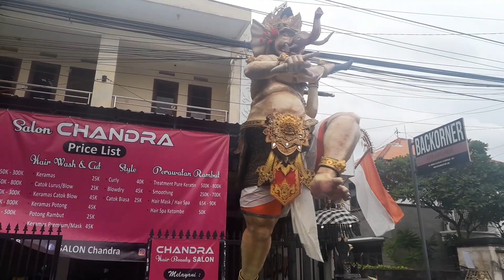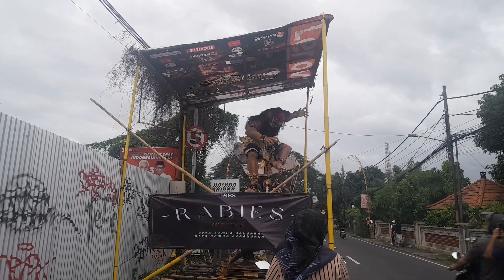KUMPULAN OGOH-OGOH KOTA DENPASAR SEBELUM PAWAI 2024